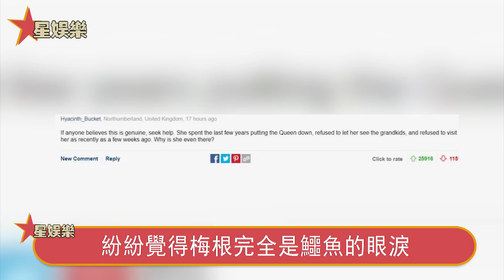從未受過如此羞辱！恢復稱號還不夠，梅根夫婦再提無恥要求！查爾斯徹底翻臉驅逐出境，美國也立即響應，這次哪都容不下他們！星娛樂#